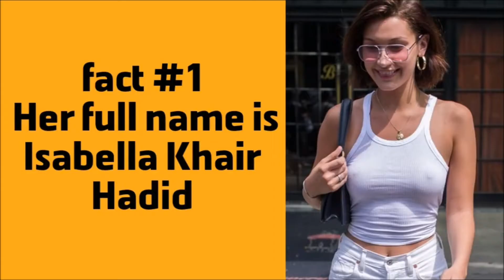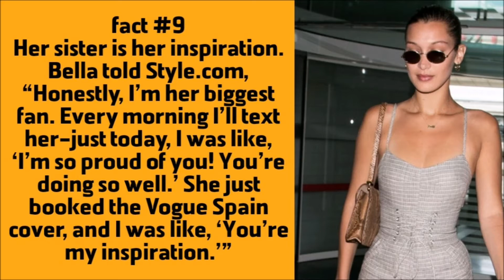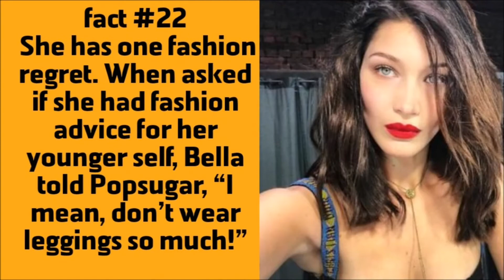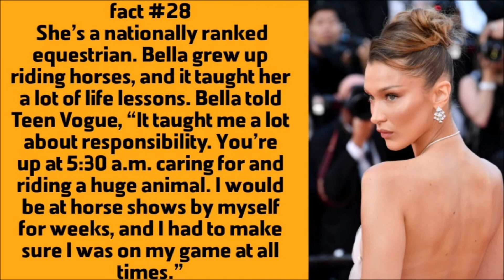Bella Hadid facts (you didn't know)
Very interesting and rare facts about Bella Hadid.